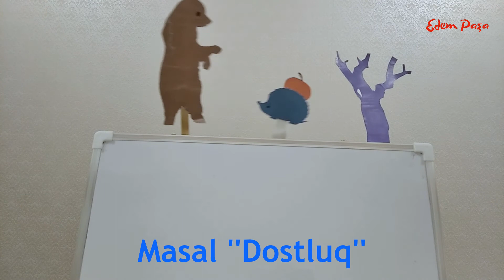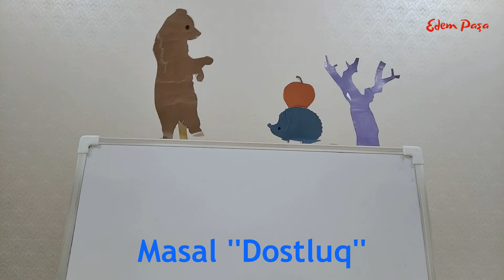Masal ''Dostluq''. Armançıq mecmuasından. Edem paşa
Selam aleyküm sayğılı dostlar! Men Asanov Edem , 11 yaşinda. Ana tilini oqrenem. Sizler içun merağli videolar çiğaram! Bizim youtube ailemize hoşkeldiniz!
YouTube kanalımızga yazılmağa unutmanız!